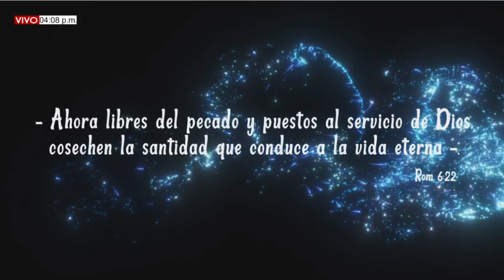LLAMADOS PARA LLAMAR VIERNES (01/10/2021) CON PBRO. JEAN CARLOS YEPES.